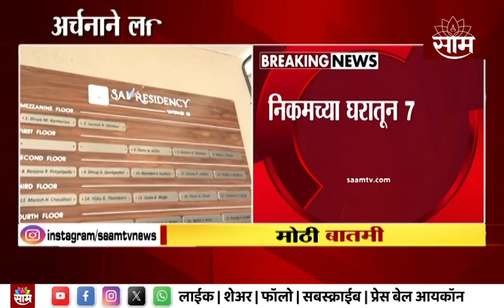Lalit Patil News | पोलिसांकडुन ललितच्या मालमत्तेचा शोध सुरू,ललितची गाडी 8 वर्षापासून गॅरेजमध्ये पडून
Uploaded by : Shubhaam Shinde